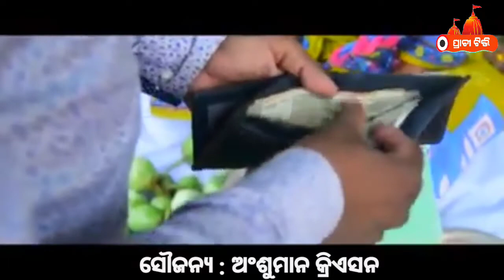ଜୟ କିଷାନ ll ଓଡ଼ିଶାର କୃଷି ଓ କୃଷକମାନଙ୍କ ଉପରେ ନିର୍ମିତ ଏକ କ୍ଷୁଦ୍ର ଚଳଚିତ୍ର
Odisha#Odia News#Prachi tv# Odia Short Film# Odisha farmers